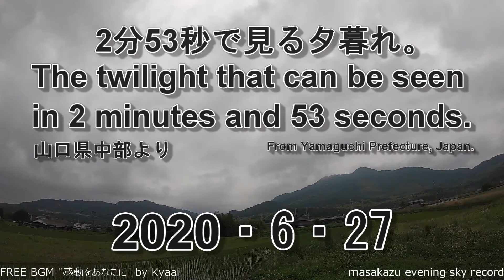【GoProタイムラプス撮影】2分53秒で見る夕暮れ・20200627・山口県中部自宅前より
今日は、雨はそれほど降りませんでしたが、雲の多い1日でした。
黒い雲が流れていきますが、変化の無い夕暮れになりました。